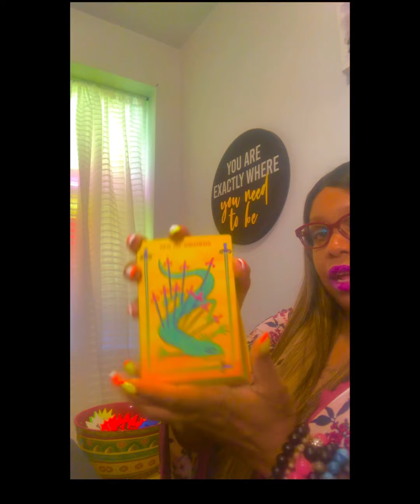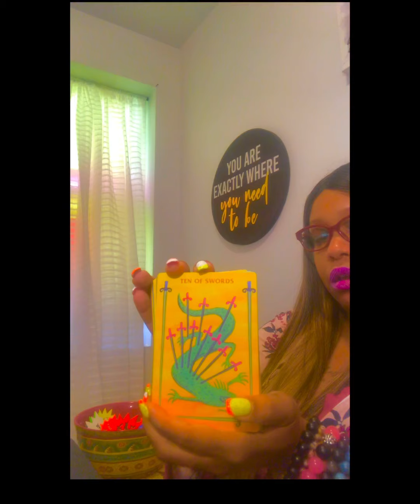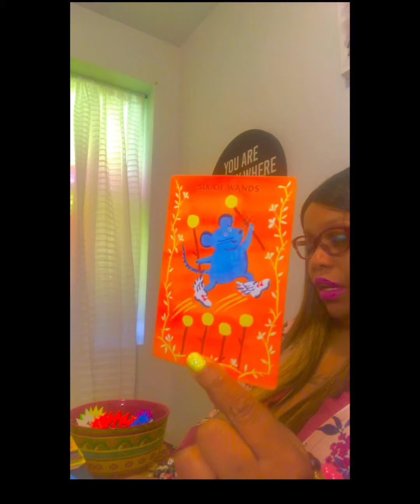EARLY MorNING DELIGHt 🤩👅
PAYMENTS ARE BEING ACCEPTED NOW FOR MULTI MILLIONAIRE MANIFESTATIONS $120 THURSDAYS & SATURDAYS ONLY ! IF YOU WANT YOUR OWN CANDLE FOR MILLIONAIRE MANIFESTATIONS & STILL BE IN THE GROUP THE Candle IS  $105 Full GENeral readING $105 no tIME LIMIT♻️ eMERGENCY 🚨READING $155  WITH 12 to 24 HOURS YOU  RECEIVE WithIN 12/24 HR TIME LIMIT ♻️

FULL LOVE READING $155 PROTECTION CANDLE $105 HEX REMOVAL $105 BITCH SHUTUP STOP BANISHING MY NAME & TALKING TO MUCH SPELL 3 NAMES 100$ INCLUDING SPELL I DO ON A DAILY BASIS FOR PEOPLE I NO THAT TALK TO MUCH AN PULLING MY ENERGY IN OTHER WORDS A HATER 💥🥰👅🤔🔥

$itsmytime2shine1978